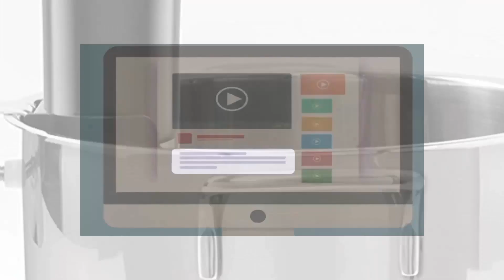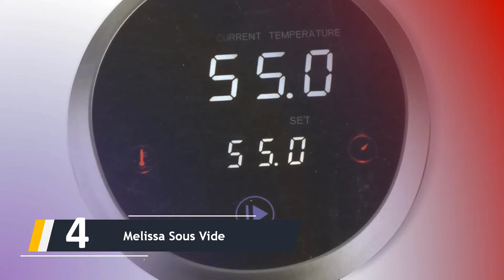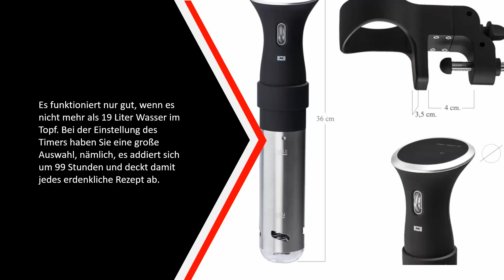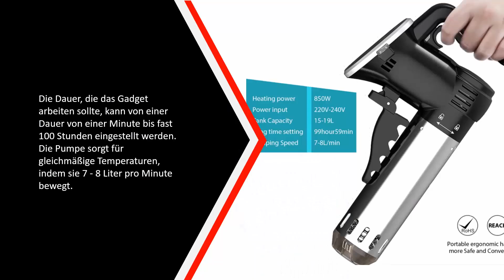Die Besten Sous Vide Stick Test - (Top 5)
Hier ist die Liste von Die 5 Besten Sous Vide Stick Test

1. Steba SV 100 PROFESSIONAL

2. Wancle Sous Vide Präzisionskochtopf

3. Sous Vide Stick Niedrigtemperaturgarer

4. Melissa Sous Vide

5. CASO SV200 Sous Vide